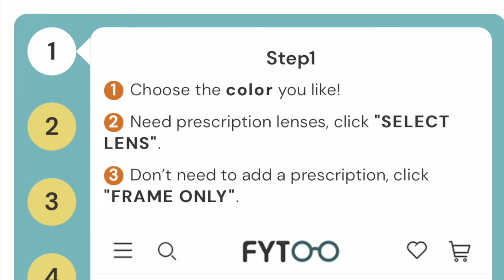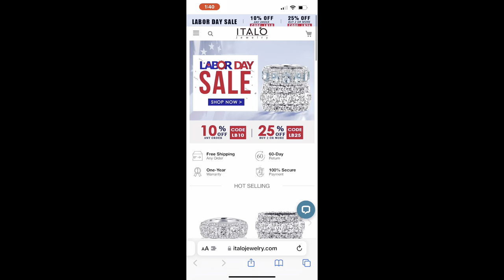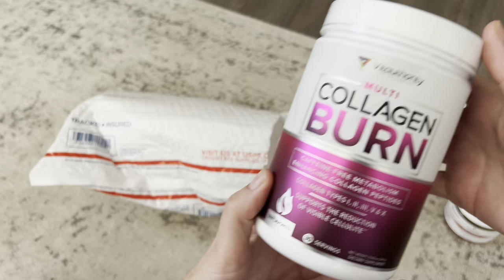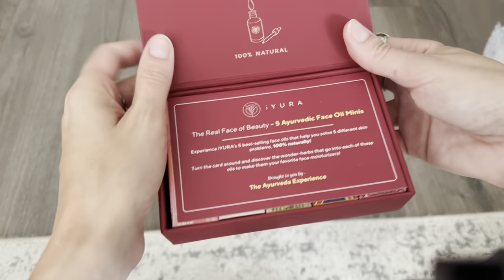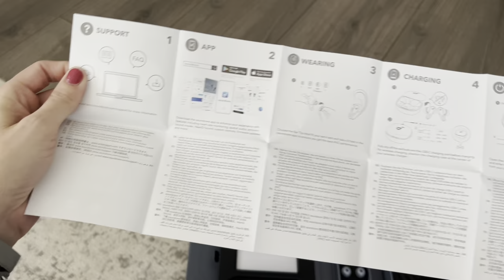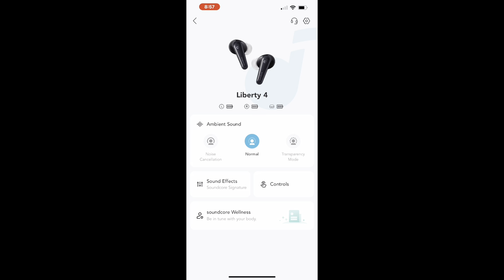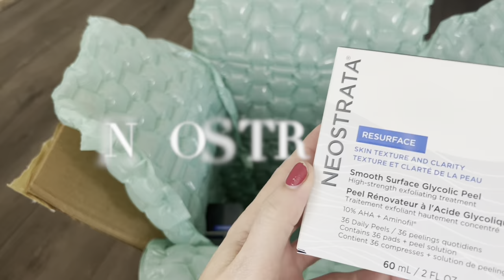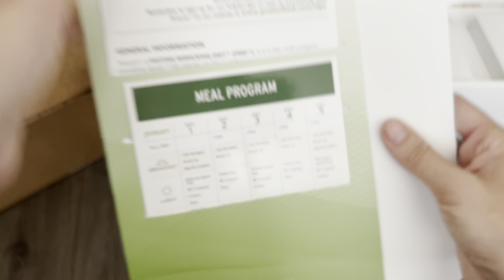2022 FALL HOLIDAY GIFT GUIDE: BEST GIFTS FOR EVERYONE ON YOUR LIST + AMAZING DISCOUNTS!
1. Fytoo Eyewear and sunglasses

2. Italo Jewelry

100% safe & secure checkout

3. Cupshe

4. Bijoux indiscrets
Bijoux Bubblegum massage oil and intimate gel:
• soothes and calms irritated skin;
• supports the skin to fully regain and maintain its protective functionality;

*Use code: HALLOWEEN for extra savings Now - Oct 31st.

5. Vitauthority

6. Highline Wellness CBD Sleep Gummies

7. Ayurveda Experience

8. Victoria Emerson
SHOP THE HUGE - EVERYTHING IS $15 SALE- SITEWIDE!!

10. Wantable

11. Aetrex Shoes

12. NeoStrata

13. Soundcore Liberty Earbuds

14. Tentree Fashion

15. Bruush

16. Prolon - 5 day detox diet/cleanse.